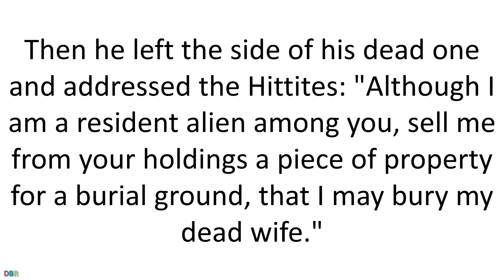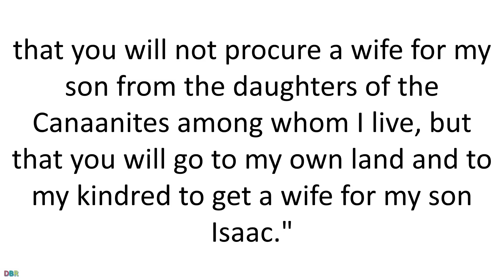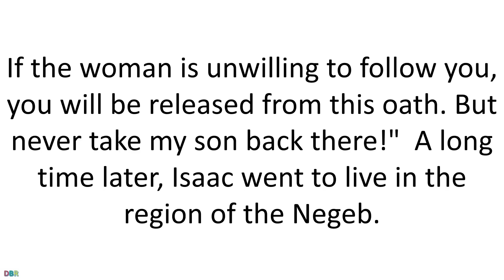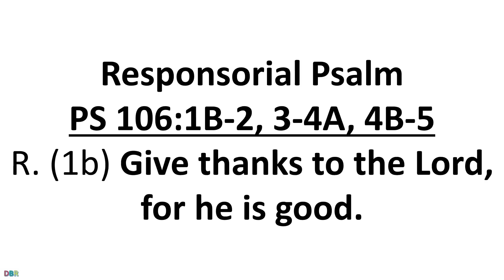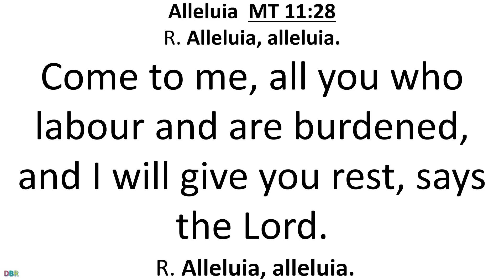5 July 2019 Catholic Mass Daily Bible Reading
5 July 2019 Catholic Mass Daily Bible Reading
July 5 2019
Friday of the Thirteenth Week in Ordinary Time
Lectionary: 381
Reading 1GN 23:1-4, 19; 24:1-8, 62-67
The span of Sarah's life was one hundred and twenty-seven years.
She died in Kiriatharba (that is, Hebron)
in the land of Canaan,
and Abraham performed the customary mourning rites for her.
Then he left the side of his dead one and addressed the Hittites:
"Although I am a resident alien among you,
sell me from your holdings a piece of property for a burial ground,
that I may bury my dead wife."

After the transaction, Abraham buried his wife Sarah
in the cave of the field of Machpelah,
facing Mamre (that is, Hebron) in the land of Canaan.

Abraham had now reached a ripe old age,
and the LORD had blessed him in every way.
Abraham said to the senior servant of his household,
who had charge of all his possessions:
"Put your hand under my thigh,
and I will make you swear by the LORD,
the God of heaven and the God of earth,
that you will not procure a wife for my son
from the daughters of the Canaanites among whom I live,
but that you will go to my own land and to my kindred
to get a wife for my son Isaac."
The servant asked him:
"What if the woman is unwilling to follow me to this land?
Should I then take your son back to the land from which you migrated?"
"Never take my son back there for any reason," Abraham told him.
"The LORD, the God of heaven,
who took me from my father's house and the land of my kin,
and who confirmed by oath the promise he then made to me,
'I will give this land to your descendants'–
he will send his messenger before you,
and you will obtain a wife for my son there.
If the woman is unwilling to follow you,
you will be released from this oath.
But never take my son back there!"

A long time later, Isaac went to live in the region of the Negeb.
One day toward evening he went out . . . in the field,
and as he looked around, he noticed that camels were approaching.
Rebekah, too, was looking about, and when she saw him,
she alighted from her camel and asked the servant,
"Who is the man out there, walking through the fields toward us?"
"That is my master," replied the servant.
Then she covered herself with her veil.

The servant recounted to Isaac all the things he had done.
Then Isaac took Rebekah into his tent;
he married her, and thus she became his wife.
In his love for her, Isaac found solace
after the death of his mother Sarah.
Responsorial PsalmPS 106:1B-2, 3-4A, 4B-5
R. (1b) Give thanks to the Lord, for he is good.
Who can tell the mighty deeds of the LORD,
or proclaim all his praises?
R. Give thanks to the Lord, for he is good.
Blessed are they who observe what is right,
who do always what is just.
Remember us, O LORD, as you favor your people.
Visit me with your saving help,
That I may see the prosperity of your chosen ones,
rejoice in the joy of your people,
and glory with your inheritance.
AlleluiaMT 11:28
Come to me, all you who labor and are burdened,
and I will give you rest, says the Lord.
GospelMT 9:9-13
As Jesus passed by,
he saw a man named Matthew sitting at the customs post.
And he got up and followed him.
While he was at table in his house,
many tax collectors and sinners came
and sat with Jesus and his disciples.
The Pharisees saw this and said to his disciples,
"Why does your teacher eat with tax collectors and sinners?"
He heard this and said,
"Those who are well do not need a physician, but the sick do.
Go and learn the meaning of the words,
I desire mercy, not sacrifice.
I did not come to call the righteous but sinners."